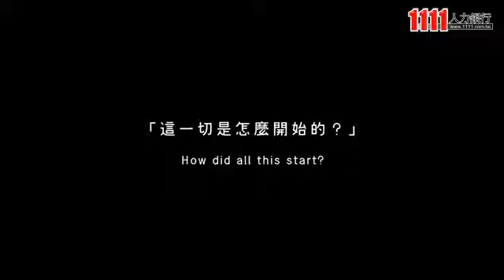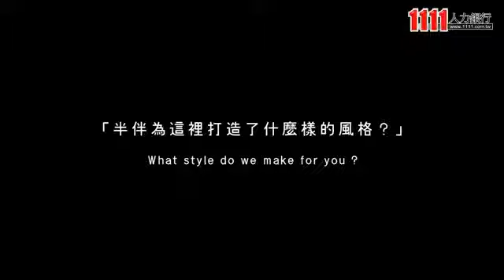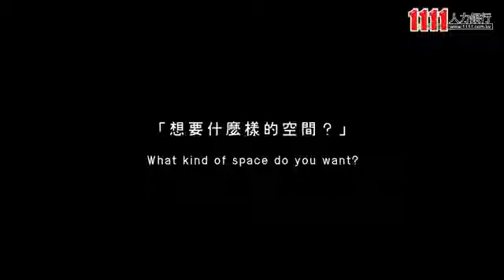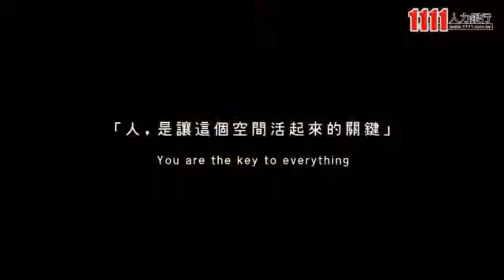半伴有限公司企業介紹影片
半伴有限公司